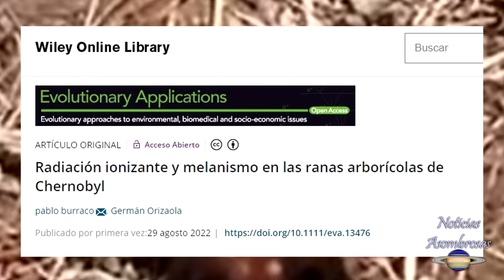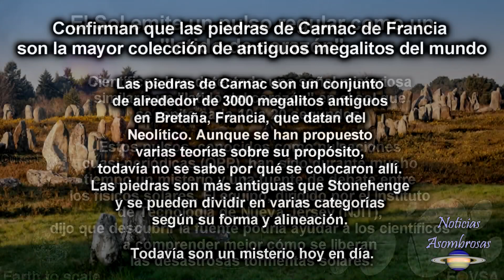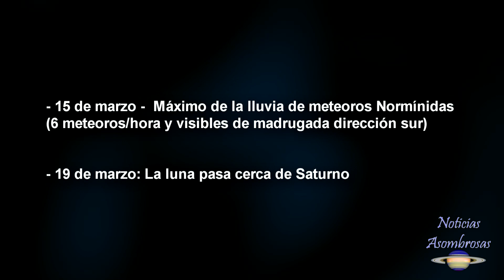Aparecen Extraños Animales en Chernobyl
Existen algunos reportes desconcertantes de animales extraños en las cercanías de Chernóbil, hoy hablaremos de ranas y perros... ¿Qué les ha pasado?

Atribuciones de vídeo: NASA/JPL/CALTECH
W.M. Keck Observatory/Adam Makarenko

Música por:
Sascha Ende - Breaking news 5/ Star citizen area 18

Capítulos:

00:00 Descubren un nuevo Moai en la isla de Pascua
02:04 Aparecen extraños animales en Chernobyl
05:42 Misterioso objeto enorme engullido por Sagitario A
07:24 Otras noticias breves y fenómenos astronómicos